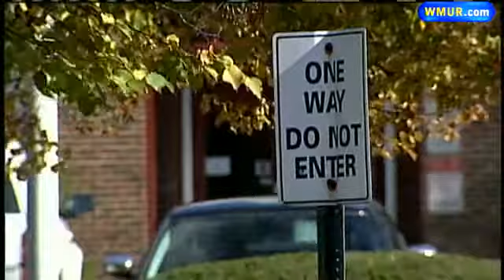PD: Teacher Threatened Colleague In Front Of Students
A teacher at the Auburn Village School has been arrested and charged after police said she threatened another teacher in front of a classroom of students.